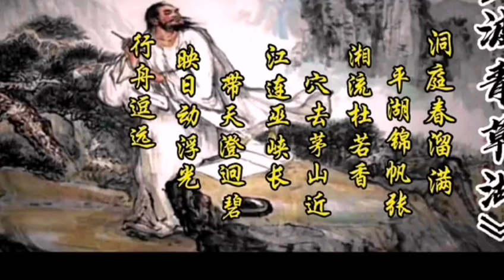湖南最早以诗名家的作者阴铿：阴铿，字子坚，南朝梁、陈之际著名诗人，澧州作唐（今湖南安乡）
Yin Keng, the author of the earliest famous poets in Hunan: Yin Keng, Zi Jian, a famous poet when Liang and Chen in the Southern Dynasty, Li Zhou was Tang (now Hunan Anxiang) people. Son spring is Yin Keng father, attack is for its grandfather, Yin Keng grandfather Yin Zhibo, father Yin Zi Chun had official Liang, Qin two state and died in Jiangling, Hubei Province, Yin family since the succession to Yin Keng, has been settled in Nanping for five generations, so Hunan for Yin Keng hometown when no doubt. Yin Keng young intelligent, five years old can recite poetry, and a thousand words, stronger than memory. He is a man of long history and quick thinking. The early Liang official Xiao Yi, king of Xiangdong, Cao Shenjun; Into Chen for the beginning of xing King Chen Bomao house in the clerk to join the army, to the literary talent for the appreciation of the emperor Chen Wen, after moving Jinling Taishou, members outside, SAN riding often. He died about the end of Emperor Wen's reign.